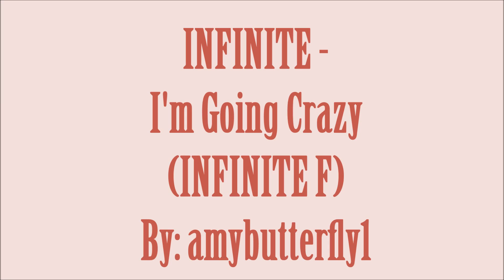INFINITE - I'm Going Crazy [INFINITE F] (With Lyric and Mp3)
Lyric
How do you feel? He likes you
You heard his confession yesterday
I Need U Only You

I couldn't sleep all night
I'm afraid that you'll leave me
Will you turn your heart and come back to me?

We've protected this love
I can't let you go like this
You still make my heart race

Don't leave me, I'm going crazy
Don't go, I can't take it anymore
There is no guy who will love you more than I do
Remember, I will watch over your side
To me, it's you, it's you

Rain is falling and I ran to your house

I keep having dreams that you'll leave me

I won't ever let you go, I want to hold you in my arms
I won't ever lose you again

Don't leave, what about me?
DOn't go, I will hold onto you
I don't wanna be a fool who regrets after I lose you